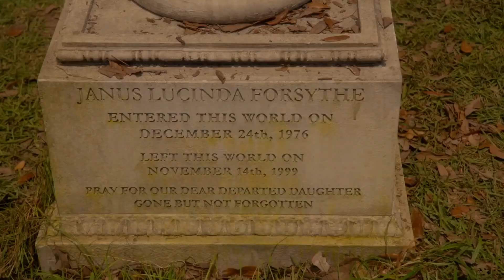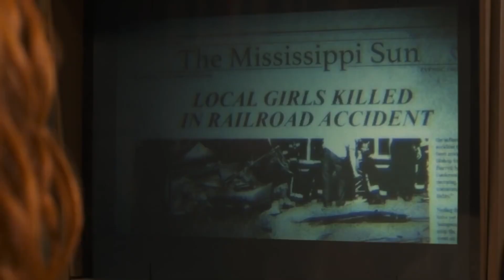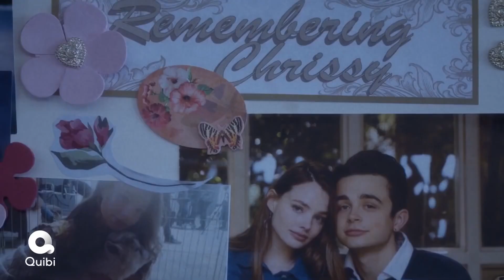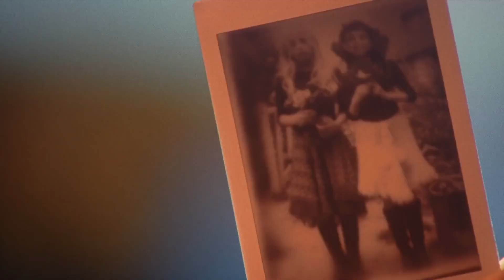Best UPCOMING movies 2020 - TRAILERS!